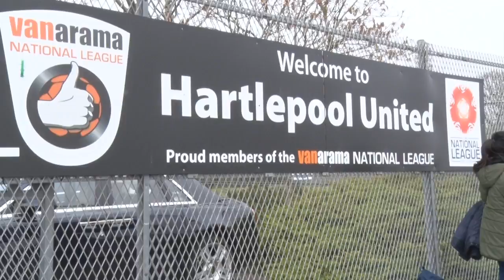Park Life: Solihull Moors (Saturday 6th April 2019)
We take you right to the very heart of matchday at The Super 6 Stadium during Solihull Moors' weekend visit.